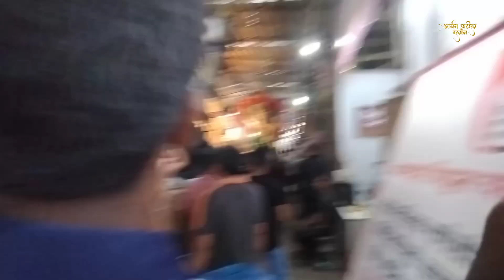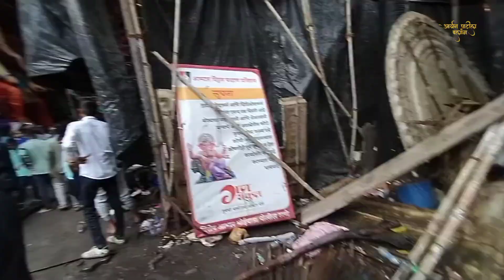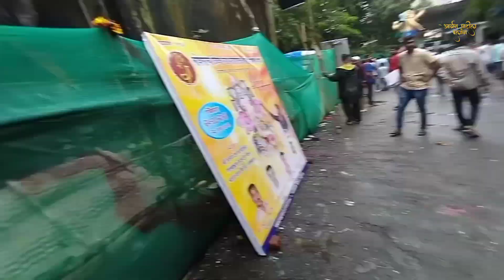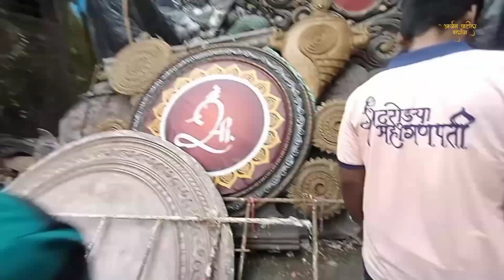MAHA AAGMAN 2024 | MUMBAI GANPATI AGMAN | GANESHUTSAV 2024 VLOG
In this video I have covered 15+ Ganpati aagmans of Mumbai Ganeshotsav 2024.